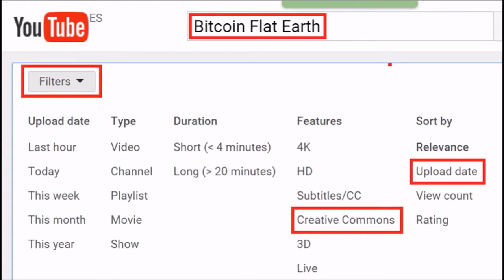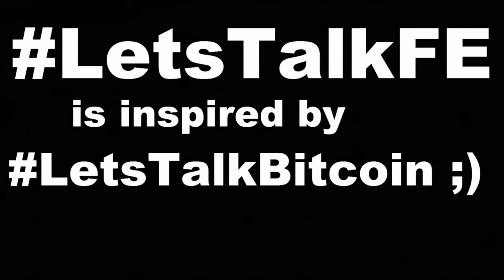16012404 Crypto Currency Community Flat Earth Coin Network P2P Blockchain Bitcoin Future Finance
Part of the video is from Andreas M. Antonopoulos Minute 43 Bitcoin The Protocol of Digital Democracy

@NaughtyCatzilla which famous bitcoiner?
6:27 a.m. - 24 Jan 2016 • Details
Reply to @FlatEarthCoin  now
BitcoinDog ;) i just found a video: Minute 43 of Bitcoin - The Protocol of Digital Democracy @FlatEarthCoin